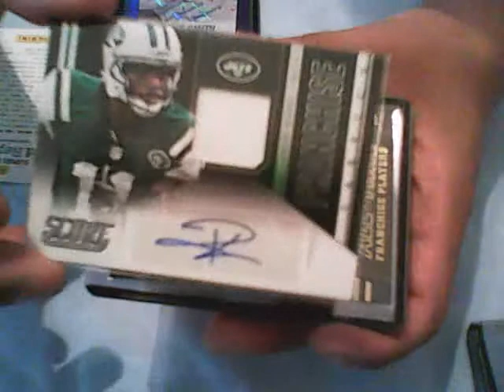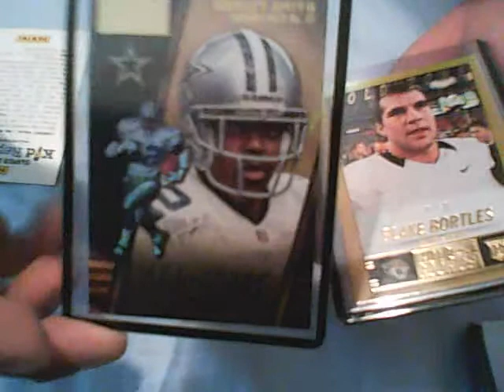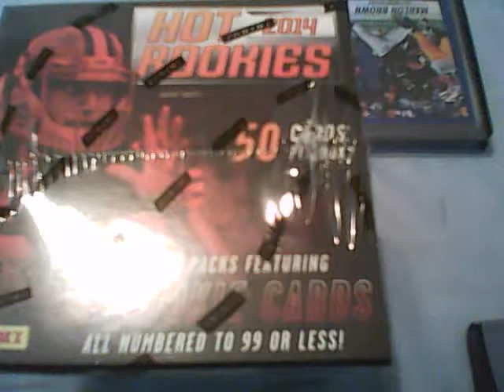hot rookies #1 recap 6 27 14